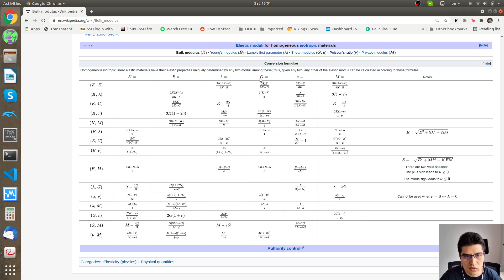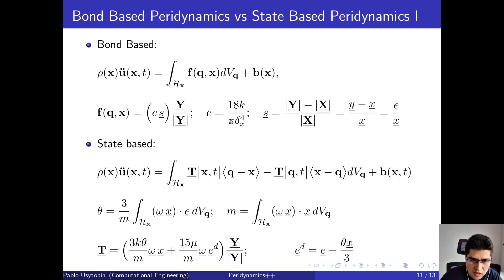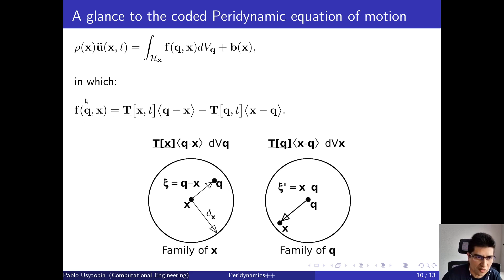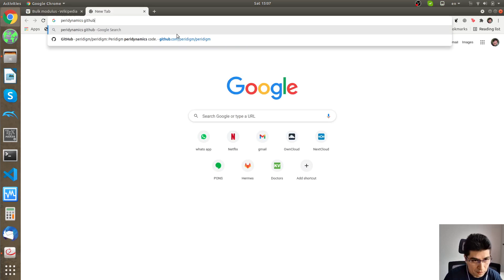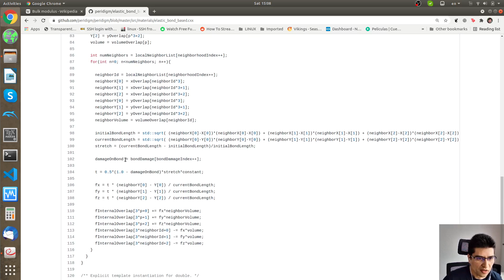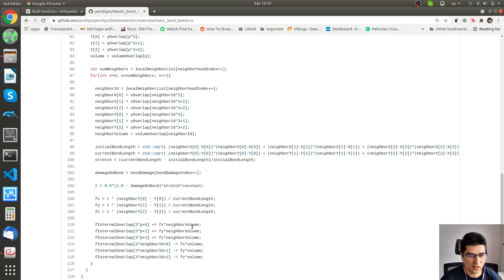Difference between Bond Based and State Based Peridynamics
This video will explain the difference between both Bond Based and State Based peridynamic approach. It will also explain how the two can be correlated for a particular material model and what are the advantages of one over the other. It will also see both approaches coded using the scientific open source software Peridigm.